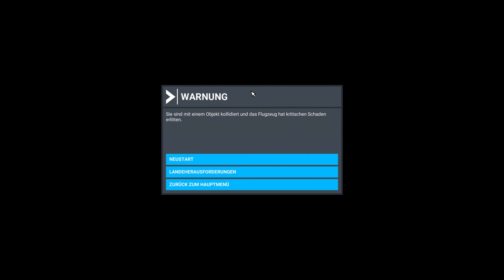Microsoft Flight Simulator 2020 - Kingdom Of Bhutan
► Hier könnt ihr den Microsoft Flight Simulator 2020 kaufen:

• Microsoft Flight Simulator Standard Edition - [PC]
• von Microsoft Software
• €56,84

• Microsoft Flight Simulator Standard Edition | Digitaler Code für PC und Xbox Series X|S
• von Microsoft
• €69,99

Microsoft Flight Simulator Premium Deluxe Edition - [PC]
• von Microsoft Software
• €99,99

Wer mich per Bitcoin unterstützen möchte:
bc1qetdp0qy3yw2mcr26y4erhnpam5gmryx8a90z6z